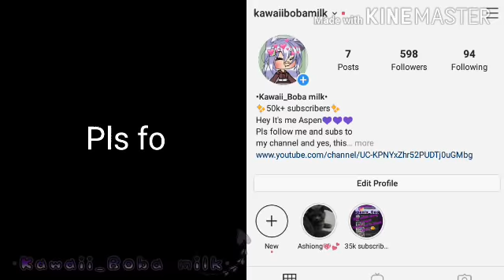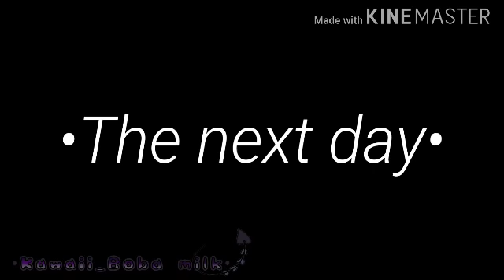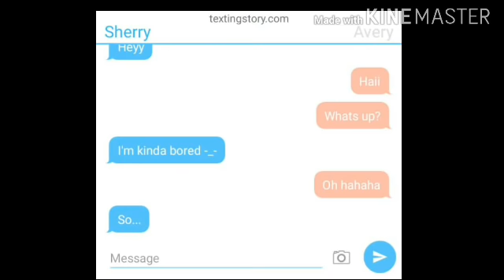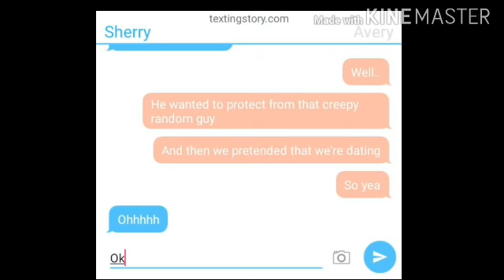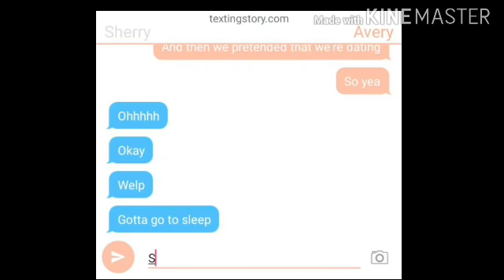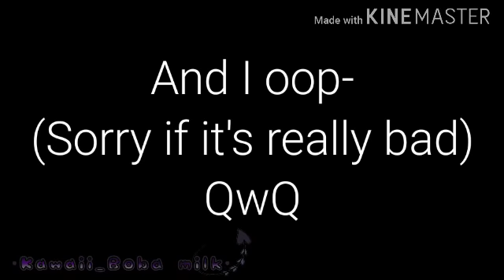🌟•The Alpha's only Girl•🌟 || GLMM || Gacha life mini movie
Sorry for the bad ending sksksksks my brain cell is dead
Ooof- xD

I hope you guys stay safe and healthy:)

By the way, If you'd also like to learn how to grow your YouTube channel fast like mine without even being on camera, check out this link! It's my secret weapon❗ 🤫😉